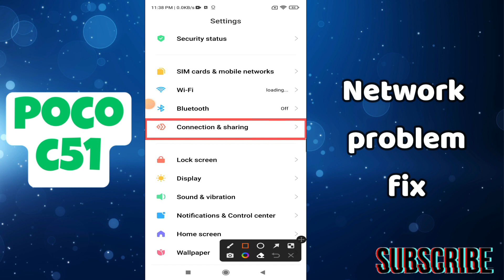Network problem fix || How to fix network not showing or connecting problems POCO C51